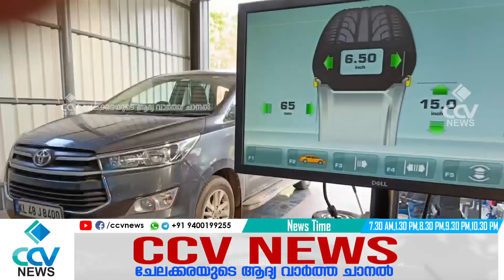കൊണ്ടാഴിമണ്ഡലം കമ്മിറ്റിയുടെ നേതൃത്വത്തിൽ പാറമേൽപടി സപ്ലൈകോ ഷോപ്പിന് മുൻപിൽ പ്രതിഷേധ സമരം നടത്തി.